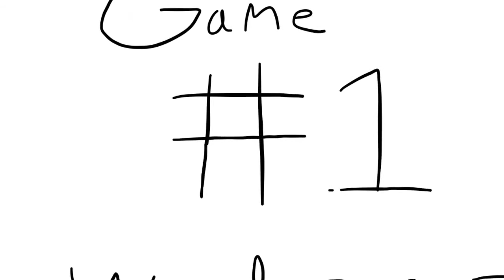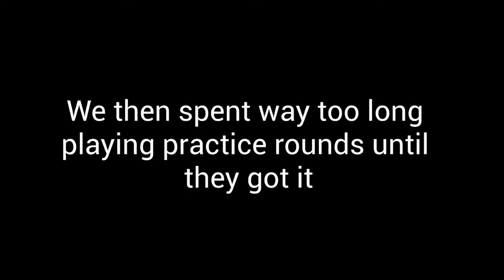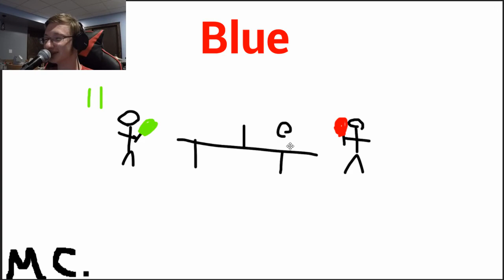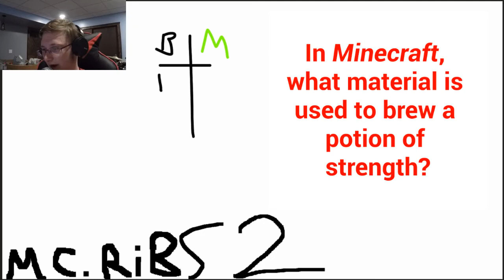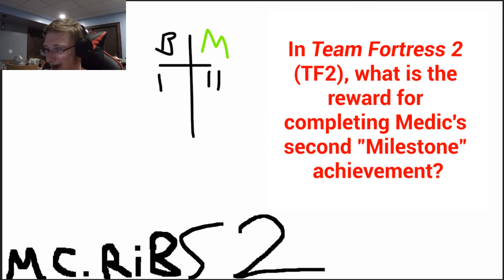Big Tack Tow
This video was produced by Romeo High School Video Production 2 stuents for an assignment (educational purposes only).

Directed and edited by:  Ashton King